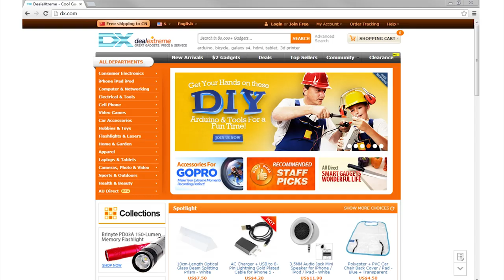DX: Fat Cat Ultimate MOD Interchangeable Lens System BACKBONE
Fat Cat Ultimate MOD Interchangeable Lens System BACKBONE w/ C/CS Lens Mount for GoPro Hero3+ / 3

Fat Cat Amazing Novelty Collection for GoPro fans
Ultimate MOD Interchangealbe Lens Sytem Kit BACKBONE for GoPro Hero3+/3 w/ C/CS Lens Mount
Upgrade your Hero3+/3(Black,Silver,White version) to Interchangeable Lens Camera as the DSRL,Extension for Infinity.